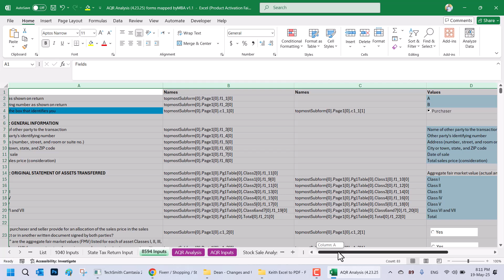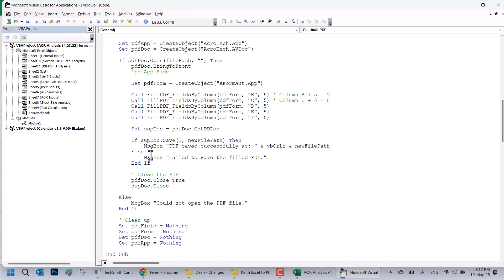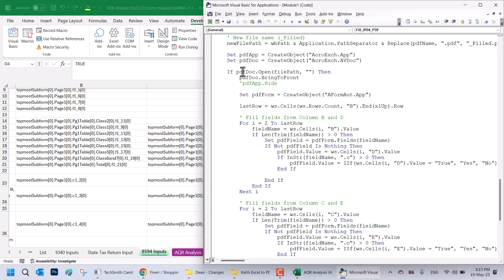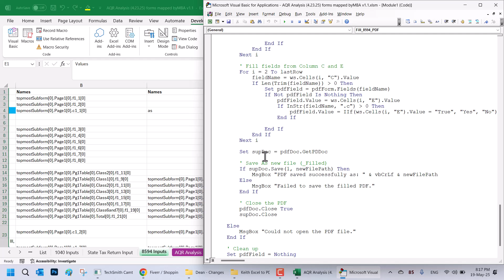How to Auto-Fill PDF Forms Using Excel and VBA – Step-by-Step Integration Guide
✅Step 1: Preparing the PDF Form
 - I started by opening the PDF form "8594" and enabled form editing mode (via Tools - Forms - Edit Layout) to reveal the field names (textboxes and checkboxes).
- Each form element has a unique name, which I manually copied into the Excel sheet to use as placeholders.

✅Step 2: Setting Up the Excel Sheet
- In the Excel file, I created a dedicated sheet for the form.
- Column B and C (hidden by default) contain the placeholder names copied from the PDF.
- Column B is linked to values in Column D.
- Column C is linked to values in Column E.
- This structure creates a clear key-value mapping—placeholders as keys and user input as values.
- Checkboxes in the form are linked to specific cells in Excel. The linked cells have white text to remain hidden from users while still functioning correctly.

✅Step 3: Writing the VBA Code
- The code resides in a module named after the PDF form.
- It begins by identifying the worksheet containing the form data.
- The name of the target PDF is provided in the code, and the script constructs the full file path using the active workbook’s directory.
- It checks whether the original PDF file exists before proceeding.

✅Step 4: Automating the PDF Filling
- A PDF object is created and the file is opened.
- The code finds the last row of data in Column B, then loops through each placeholder:
- It identifies each textbox in the PDF using the name in Column B.
- It retrieves the corresponding user input from Column D and fills the form.
- A similar loop is run for Column C and Column E.
- Special conditions are included to handle checkboxes—checking or unchecking them based on Boolean (TRUE/FALSE) values.

✅Step 5: Saving the Completed PDF
- After populating all fields, the filled PDF is saved as a new copy in the same folder as the original form.
- A confirmation message is displayed once the process is completed.